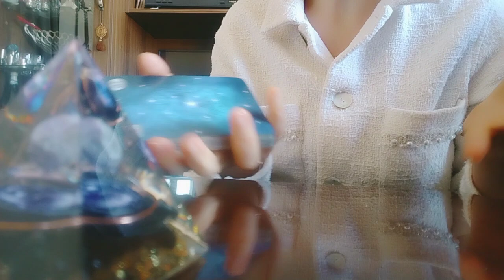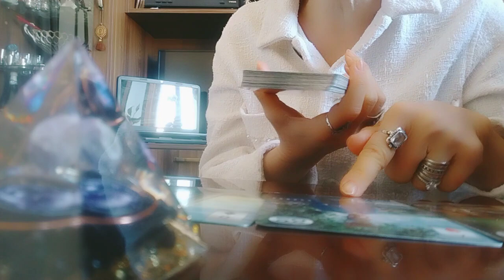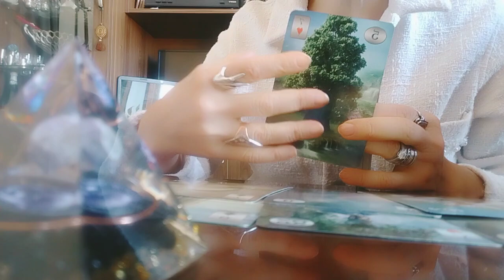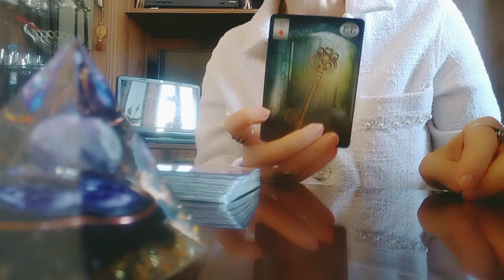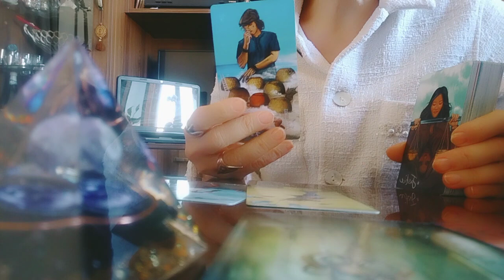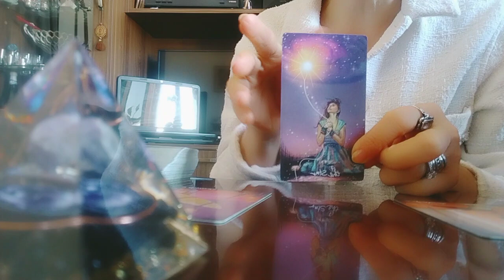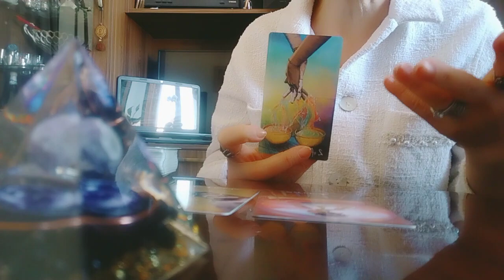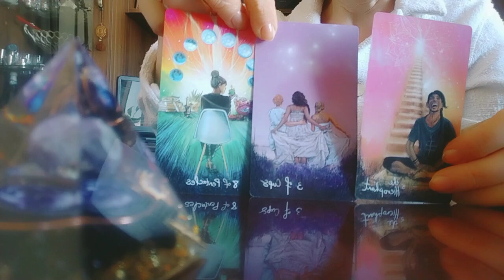ტაროს ინფორმაცია მასზე და კიდევ სამ დღეზე დღეს, ხვალ ზეგ!🥰💫🕊️💫🥰